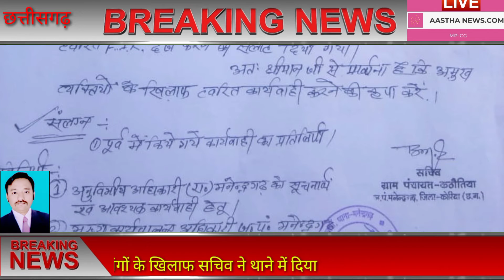AN24 छत्तीसगढ़ के *मनेन्द्रगढ़ की ग्रामपंचायत कठोतिया में प्रस्तावित गोठान का निर्माणकार्य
AN24
गोठान निर्माण में बाधा बन रहे दबंगों के खिलाफ सचिव ने थाने में दिया प्रार्थनापत्र

छत्तीसगढ़ के *मनेन्द्रगढ़ की ग्रामपंचायत कठोतिया में प्रस्तावित गोठान का निर्माणकार्य पंचायत सचिव की देखरेख में शासकीय भूमि पर चल रहा है जिसकी नीव खुदाई का काम पूर्ण होने के बाद जब मिस्त्री निर्माणकार्य के लिए पहुचा तो दबंगो ने मिस्त्री और मजदूरों को लाठी डंडे लेकर मारपीट कर  दौड़ा लिया  जिसकी शिकायत पंचायत सचिव ने मनेंद्रगढ़ थाने में की लेकिन पुलिस दबंगो पर कार्यबाई करने से कतराती नजर आ रही है l जिस कारण सरकार की महत्वपूर्ण योजना अधर में लटकती दिख रही है* l
*पंचायत सचिव भुनेश्वर सिंह ने बताया कि एसडीएम मनेंद्रगढ़ की मौजूदगी में पटवारी ने शासकीय जमीन को गोठान के लिए चिन्हित किया था जिस पर एसी सीएल कर्मचारी और रेलवे कर्मचारी अपना कब्जा करना चाहते है और निर्माणकार्य में रोड़ा   डाल रहे सरकारी कर्मचारी होने के बावजूद शासकीय भूमि पर अवैध कब्जा करना चाहते है l छत्तीसगढ़ से विशेष संवाददाता दीपक त्रिपाठी की रिपोर्ट*